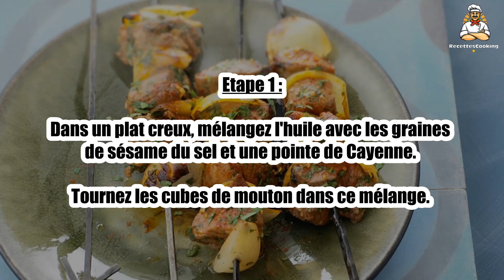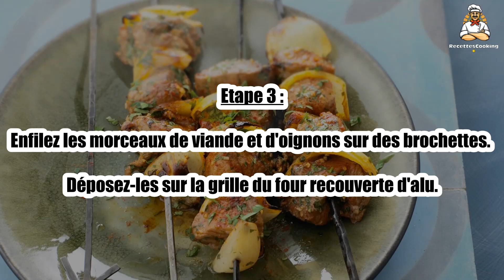Recette : Brochette de mouton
Bonjour à tous, aujourd’hui recettescooking.com vous présente la recette suivante : Brochette de mouton

TEMPS TOTAL : 35 min
Préparation : 20 min
Cuisson : 15 min

Ingrédients :

1 kg Mouton en cubes
2 Oignons
4 cuil. à soupe Huile d'olive
2 cuil. à soupe Graines de sésame
2 cuil. à soupe Persil ciselé
Piment de Cayenne

Etape 1 : Dans un plat creux, mélangez l'huile avec les graines de sésame du sel et une pointe de Cayenne.

Tournez les cubes de mouton dans ce mélange.

Etape 2 : Laissez macérer le temps de chauffer le four th. 8 (240 °C).

Épluchez les oignons et coupez-les en petits quartiers.

Etape 3 : Enfilez les morceaux de viande et d'oignons sur des brochettes.

Déposez-les sur la grille du four recouverte d'alu.

Etape 4 : Faites cuire 15 min au four en les tournant à mi-cuisson et servez parsemé de persil ciselé.

00:00 Recette : Brochette de mouton
00:20 Informations sur le temps de cuisson
00:32 Ingrédients
00:46 Etape 1 : Brochette de mouton
01:00 Etape 2 : Brochette de mouton
01:16 Etape 3 : Brochette de mouton
01:29 Etape 4 : Brochette de mouton